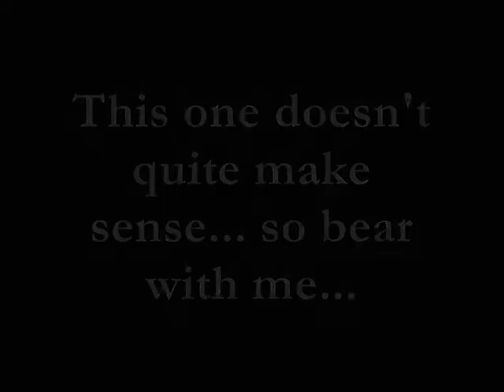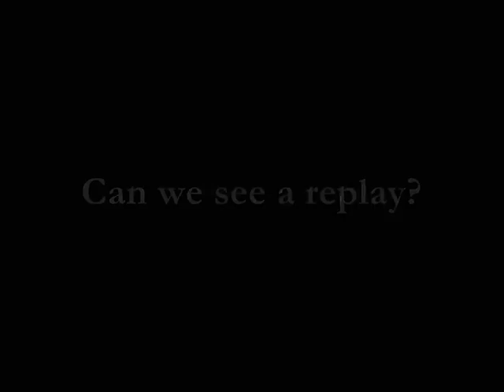The Danger Boys - Crash Helmets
The Danger Boys truly are mankind at its most brilliant. Beware of them. They fricking love pain - especially when its ringing through their necks.